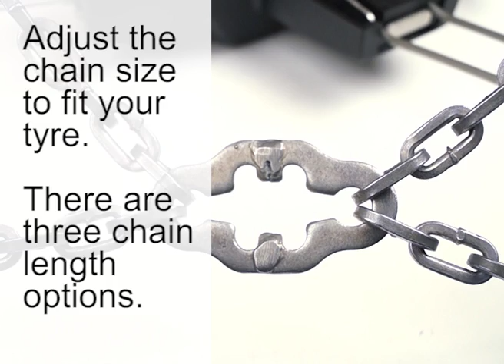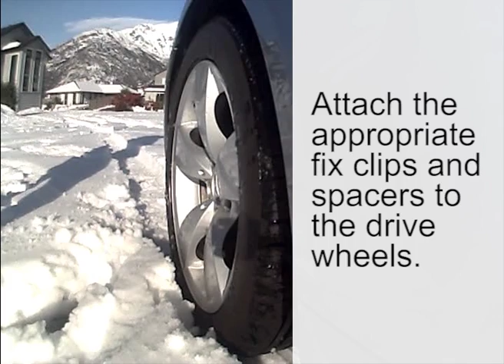Spikes Spider Easy Alpine - Ladder track snow chains - HOW TO FIT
to view our full range of snow chains.

The Spikes-Spider Easy ALPINE PRO is a development of the ALPINE PRO commercial snow chain; the ALPINE PRO is widely acknowledged to be the most complete 4x4 and light commercial snow chain system available – fastest to fit and remove, suitable for limited clearances (both behind and above the wheel), resizable, rust free, and of course with outstanding performance.

The Easy ALPINE PRO has all the same features but, instead of being fitted to a pre-fitted hub plate, is fitted to two unobtrusive fix clips.

There are only 5 different sizes and, with at least 220mm of adjustability, there’s a good chance that you’ll be able to take these chains from vehicle to vehicle, making them exceptional long term value.

All parts are available as spares, and worn components are easily replaced.

To fit - Please search the included tyre table and choose the correct setting for your tyre, either I /M /O.

Adjust the chain size to fit your tyre. There are three chain lengths - Long, Medium or small. When resizing you must remember that each quadrant needs to be the same formation.

After adjusting the size of the chain, push in the eight plastic protection clips. Make sure that the flat side of the protection clip is on the inside of the chain, between the tyre and the chain.

To find out the appropriate spacer combination for your tyre, use the distance indicator. Pull the tab out and insert on top of one of your wheel nut recesses. Push down until the tyre indictor is sat level on the wheel. Whatever number the indicator now reads needs you can now use this to find out what spacer combination fits your vehicle by using the chart on the spacer indicator.

You can now attach the appropriate fix clips and spacers to the drive wheels.

Fit both chains to both drive wheels and make sure you can get your fingers between the tyre and the chain.

We want to emphasise one aspect of Spikes-Spider Easy chains that really makes a difference when compared to competitor chains. This is reliability, which means safety, which is where the Spikes-Spider twin fix clip system is really important.

The weakness of all the other brands of ladder track chain is the single fix clip fixing (the Swiss manufacturer of Spikes-Spider created this whole product group and patented the use of more than one fix clip) – our experience is that cornering forces in particular have been sufficient to break single clip fixings.

Features:

Sold in pairs

Swiss engineering, Swiss quality, suitable for all rims and for all vehicles up to 5 tonnes laden weight

Fits on the outside of the wheel – suitable for conventional snow chain “No fits” as well as where there is insufficient space in the wheel arch to fit traditional chains

Innovative fast fitting two wheel bolt fastening system for reliability
5 sizes cover all wheel sizes; each size has a minimum 220mm of adjustability

17mm, 19mm and 21mm fix clips are included; 22mm and 24mm fix clips are available as accessories

Both the chain and the tracks are made of stainless steel; the tracks include ice gripping pressure points, and are shaped to improve lateral stability

Good for temperatures as low as -35℃

Supplied in a smart carrying bag, with all tools included

Approved by the German TÜV and Austrian ÖNORM